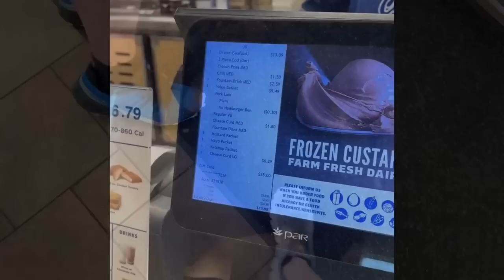Culver's NEW North Atlantic Cod! - Bubba's Drive Thru Food Review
This week on a special edition of the Food Review, Bubba, Janie Cakes, and Merch Crick stop by @culvers to try their latest limited offering.